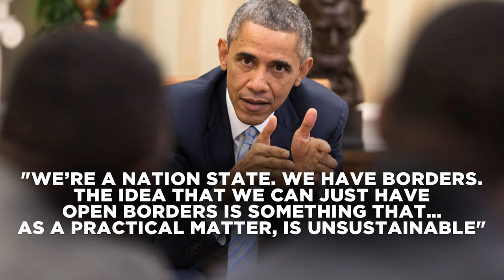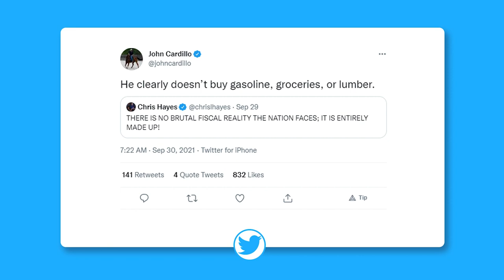Jen Psaki Drops a BOMB on Republicans. WARNING: Some Satire Ahead | FOTM | Huckabee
Jen Psaki drops a BOMB on Republicans. WARNING: Some satire ahead. Mike Huckabee gives the Facts of the Matter for the week. Watch now!